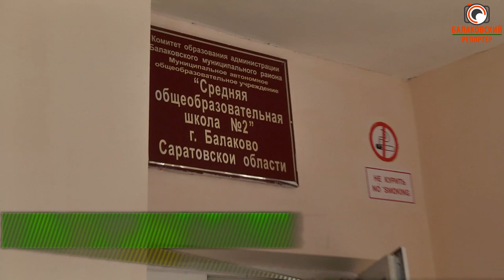О вкусах поспорим: СОШ № 2